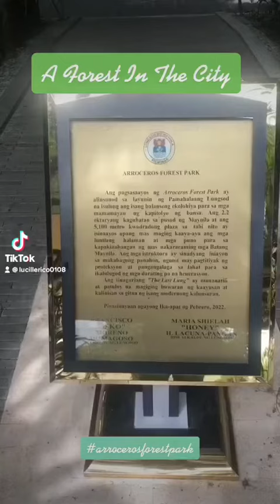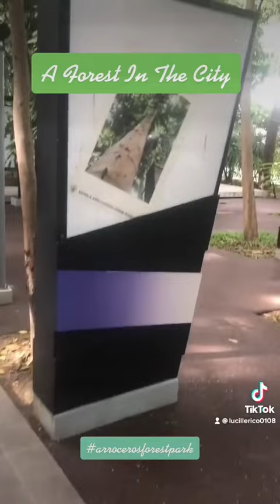A Forest In The City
Arroceros Forest Park - Manila